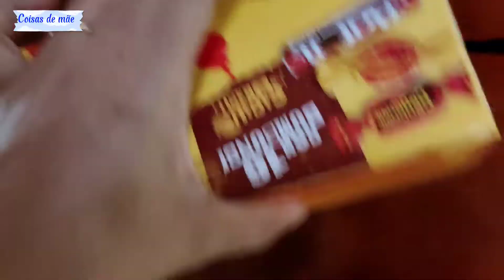Deixei uma caixa de chocolate abandonada pela casa, gravei a reação do meu filho de três anos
Oi gente tudo de boa 😊

Aqui um momento fofinho com o Pedro Lucas.

Mais um vídeo com carinho pra vocês 🤎

Beijinhos 😘